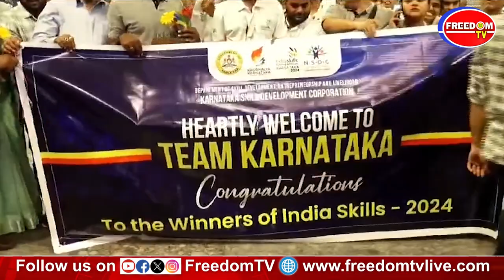30 ರಾಜ್ಯಗಳ 900 ಸ್ಪರ್ಧಿಗಳು ನಡುವೆ ಚಿನ್ನ ಗೆದ್ದ ಕನ್ನಡಿಗರು..! India Skills Competition 2024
30 ರಾಜ್ಯಗಳ 900 ಸ್ಪರ್ಧಿಗಳು ನಡುವೆ ಚಿನ್ನ ಗೆದ್ದ ಕನ್ನಡಿಗರು..! India Skills Competition 2024

ಭಾರತ ಕೌಶಲ್ಯ ಸ್ವರ್ದೆಯಲ್ಲಿ ಚಿನ್ನದ ಪದಕ ಗೆದ್ದು ಬಂದ ಕನ್ನಡಿಗರು. ಚಿನ್ನ, ಬೆಳ್ಳಿ ಹಾಗೂ ಕಂಚಿನ ಪದಕ ಗೆದ್ದು ಬಂದ ಕನ್ನಡಿಗರು. ದೆಹಲಿಯಲ್ಲಿ ನಡೆದ ರಾಷ್ಟ್ರೀಯ ಚಾಂಪಿಯನ್ ಶಿಪ್ ನಲ್ಲಿ ಪದಕ. 52 ಕನ್ನಡಿಗರಲ್ಲಿ 42 ಪದಕಗಳನ್ನ ಗೆದ್ದು ದೇಶದಲ್ಲಿ 2ನೇ ಸ್ಥಾನ ಪಡೆದ ಕನ್ನಡಿಗರು. ಗ್ರಾಮೀಣ ಭಾಗದ ಪ್ರತಿಭೆಗಳನ್ನ ಗುರುತಿಸಿ ಕಳಿಸಿದ್ದ ಕೌಶಲ್ಯ ಅಭಿವೃದ್ದಿ ಇಲಾಖೆ.

30 ರಾಜ್ಯಗಳ 900 ಸ್ಪರ್ಧಿಗಳು ನಡುವೆ ನಡೆದಿದ್ದ ಸ್ವರ್ಧೆ-